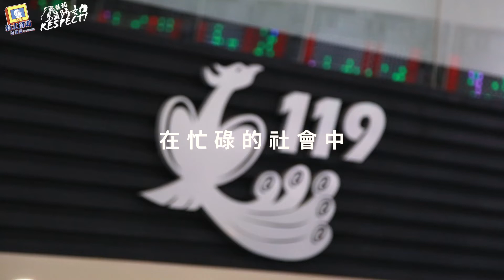【關於她們的故事】女力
在充斥著陽剛氣息的消防工作中
有一群巾幗不讓鬚眉強韌女性
即使負重工作
進到令人恐懼的濃煙中
或是步入坍塌建築物
相較於別人的畏懼😔
總有那一份貢獻的熱忱給足她們勇氣💪
邁出那無懼步伐完成任務🤜🤛

🔥這次特別邀請🔥
2位女性消防員
訴說她們在執勤上曾遇到的難忘經歷與經驗